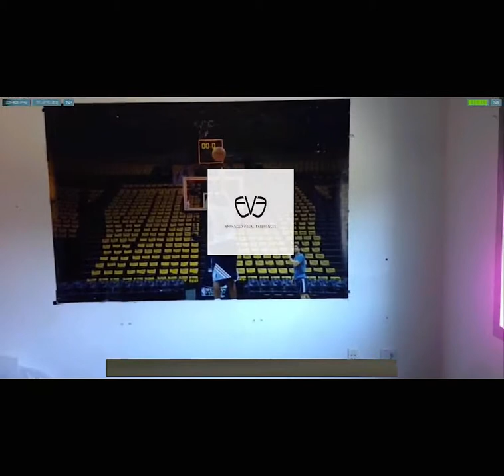Glasses View - Boost AR Demo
Demo from "inside the glasses." Streaming video, low-resolution and choppy due to connection speed.